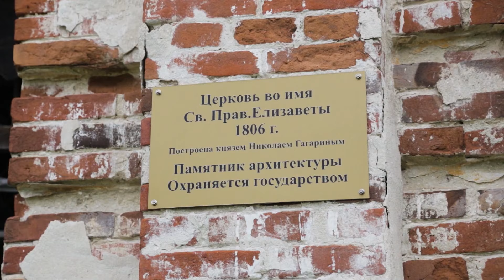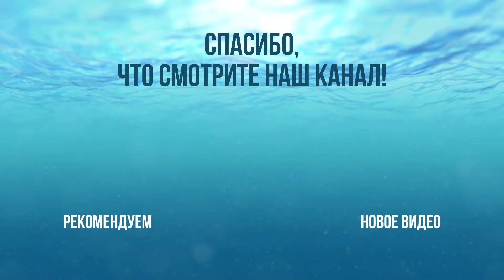Традиционная летняя мормышка / Малые реки Черноземья #5 / #6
Малые реки Черноземья, Россия, 2018, (12+) В продолжении поистине народного проекта Эдуард Лобанов продолжит изучать реки и водоёмы Черноземья, тем самым доказывая, что отличный отдых и рыбалка могут быть совсем рядом, стоит только выйти из дома. Увлекательные путешествия, мастер-классы и неплохой улов в новом сезоне «Малых рек Черноземья»